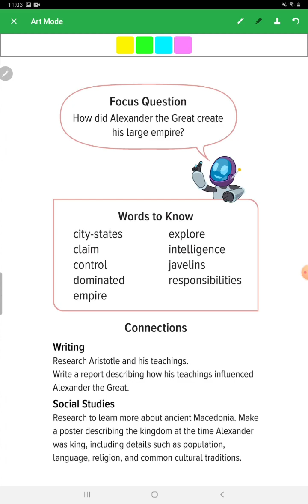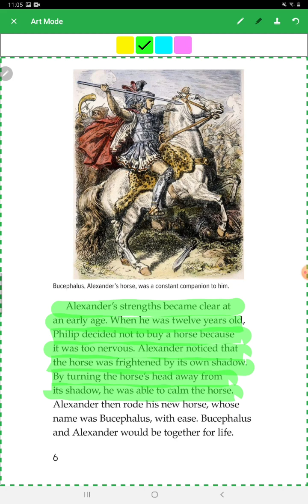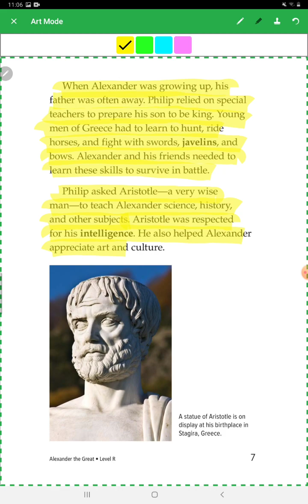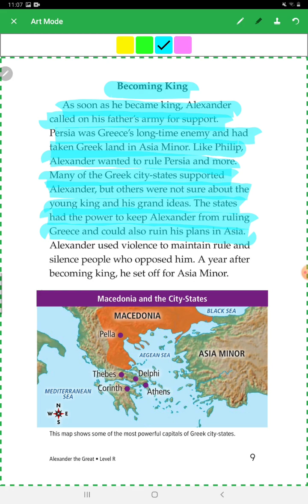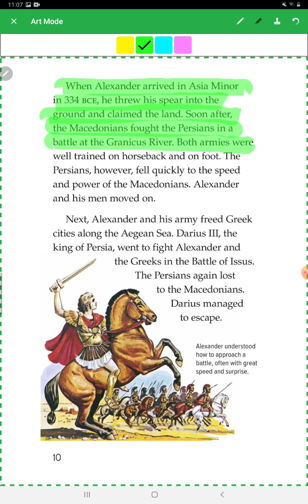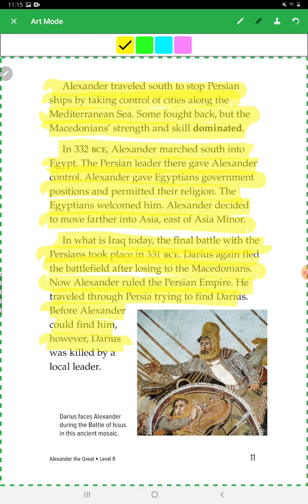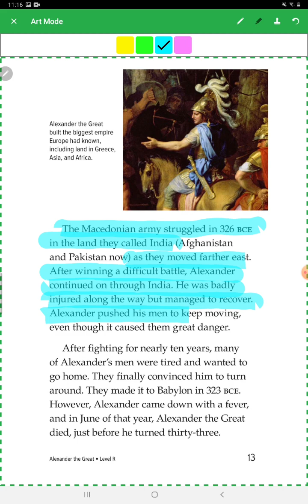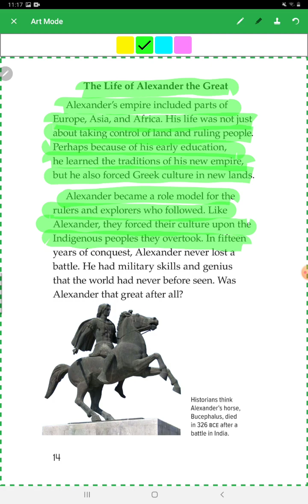796 #2023.03.15 Alexander the great